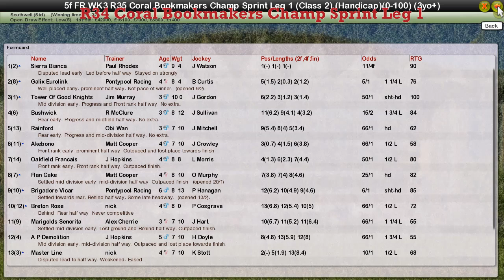FR WK3 R34 Coral Bookmakers Champ Sprint Leg 1